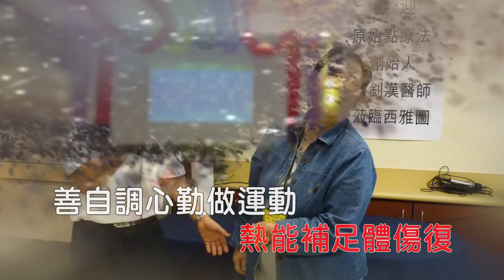2020原始點之歌